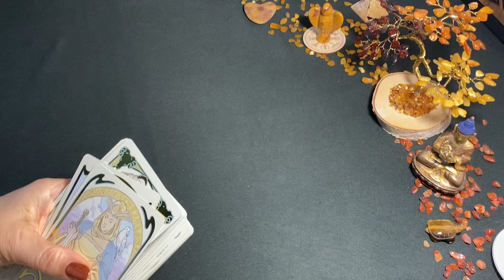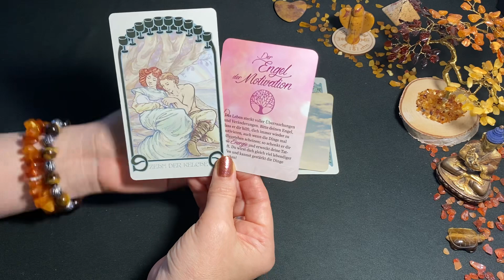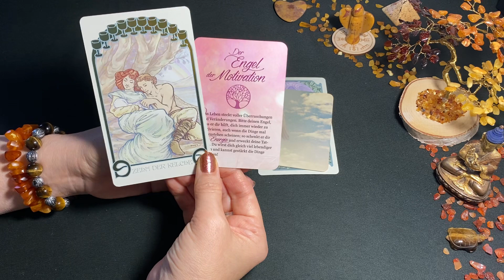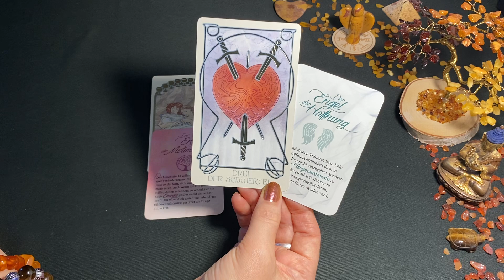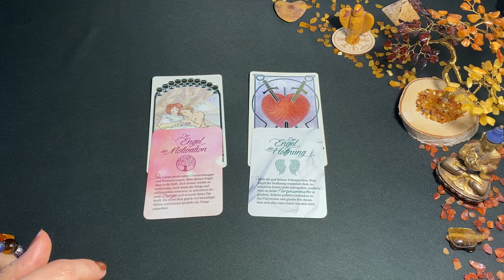💠Tageskarte + Engelbotschaft👼 Tagesbotschaft ~ Zeitlos ~ Tagesenergie ~ Tagesorakel ~ Tageskarte